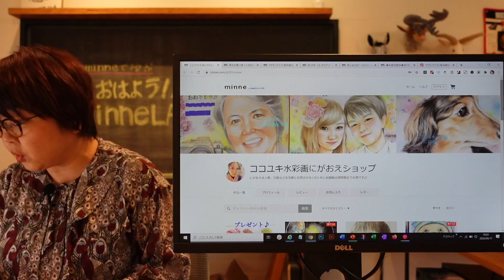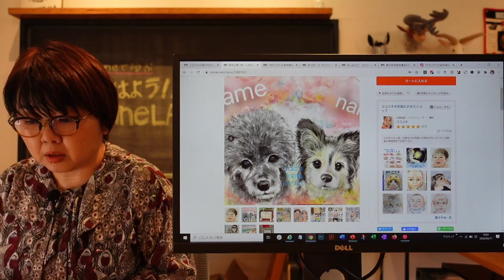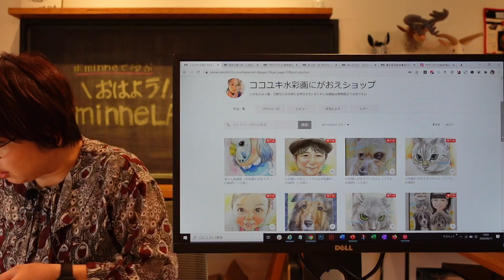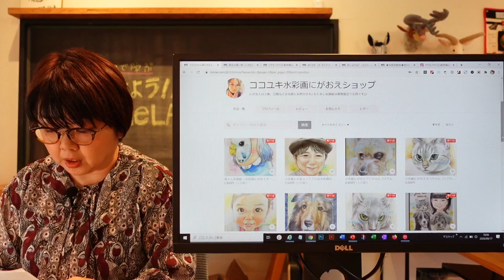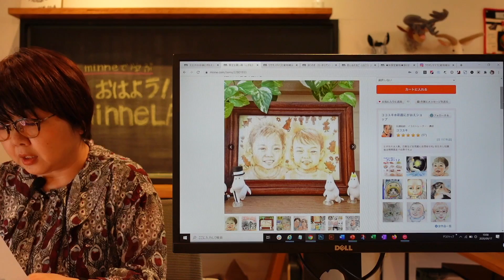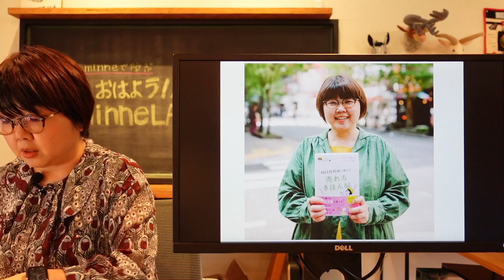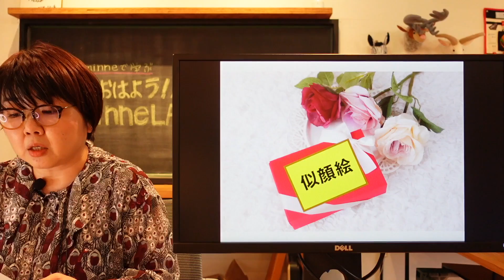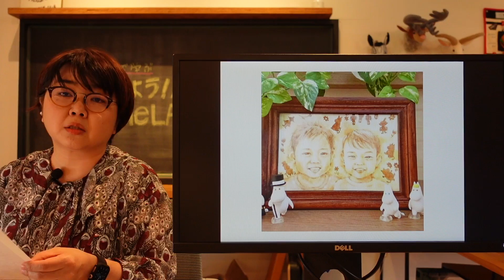質問70「淡いタッチの似顔絵。どんな写真がおすすめですか？」ハンドメイド作家さんのお悩み相談：おはようminneLAB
似顔絵を販売する作家さんからのご相談です。「部屋に飾るアイテム」の写真の撮り方に加えて、「似顔絵」の特徴を活かす伝え方をお話しました。

▼日本最大級のハンドメイド・手作り通販サイト「minne」 by GMOペパボ
▼ハンドメイド作品をネット販売したい方へ

▼「おはよう！minne LAB」では、作家さんのお悩みを随時募集しております。

▼動画の感想もぜひお気軽にお寄せください

◆本日の動画と併せてぜひこちらもご覧ください◆

▼質問56「minneの画像が20枚に！作品写真の１枚目とその他、選ぶ基準を教えてください」

▼minne公式本「minneが教える 売れるきほん帖」

質問70
質問者：ココユキさん

まおさんスタッフの皆さんはじめまして。いつも本と動画、とても参考になります。
 ギャラリーの写真がとても大事で、写真でサイズ感や素敵な使用方法の例を表現すると良いと学びました。
 私は現在、水彩画の淡く優しい雰囲気のにがおえを販売しています。写真は絵のアップです。
 似顔絵なら飾っている画像が良いと思うのですが、他の方の似顔絵のように「くっきりはっきり」していないので、
 フレームで飾られている写真では作品が見えにくい印象です。
 実物では飾っていても目立つのですが…。
 飾っている写真は、2枚目以降に時々使用している程度です。
 作品の顔となる1枚目の写真に、飾っている写真を使用した方が良いのでしょうか？

「おはよう！minne LAB」は、minneがものづくりに取り組む作家さんへ向けてお届けする公式動画配信です。
毎週月曜・木曜を中心に配信を行っております。

twitterでは「おはラボ」「 minneで学ぶ」 のハッシュタグをつけて、動画の感想や動画を見て試行錯誤された様々な作家さんの記録が寄せられていますので、ぜひ合わせてご覧ください。

「写真がうまく撮れない」「価格設定に悩む」…そんなハンドメイド作家さんのお悩み解消のために、minneでは「minne学習帖」という読み物コンテンツをご用意しております。

▼minneの作家活動アドバイザー　和田まおによる著書「minneが教える 売れるきほん帖」は、2019年4月の発売以来大変ご好評いただき、2020年9月に5刷目の重版が決定しました！全国の書店やamazon等でご購入いただけます。